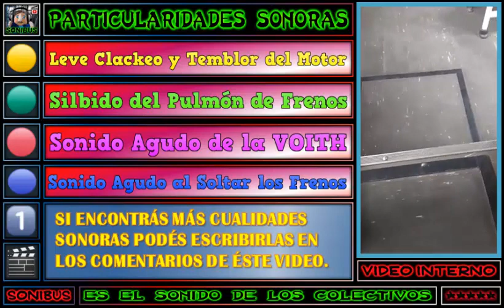🎬 TAMSE - 1160 (O500-U/Voith)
📺 Sensacional Producción a bordo de éste Favorito GR 2 con una Galería de Fotos para acompañar.

▶ CONTENIDO: Filmación Espectacular del Coche combinado con Fotos.

⚙ |DATOS TÉCNICOS| ⚙
🚍 LINEA: B
🔢 INTERNO: 1160
🏁  EMPRESA: TAMSE
🎫 SERVICIO: Urbano
💳 MEDIOS DE PAGO: Tarjeta Redbus
⚙ CHASIS: Mercedes-Benz O500-U (1826)
🔩 EQUIPACIÓN: Nomenclatura: Motor Madre OM-926 LA
🎚 TRANSMISIÓN: Automático
🎚 CAJA AUTOMÁTICA: Voith Diwa 5
🎚 CANTIDAD DE MARCHAS: 4
🛢 CILINDROS EN LÍNEA: 6
⛓ POSICIÓN DEL MOTOR: Atrás
🔨 CARROCERÍA: La Favorita
🌀 MODELO: Favorito GR 2
💺 CAPACIDAD DE ASIENTOS: 27
🛌🏼 TIPO DE ASIENTOS: Urbanos
🛋 MARCA COMERCIAL: Grammer
☀❄ UNIDAD CLIMATIZADA: Si
♿ ACCESO A LA UNIDAD/PISO: Super Bajo
📅 AÑO APROXIMADO DE FABRICACIÓN: 2019
🎬 EDICIÓN: Grupo Sonibus
💾 FECHA DE GRABACIÓN: Noviembre del 2021
🎤 MEDIO DE GRABACIÓN: Celular
📱 MARCA: Samsung Galaxy A10
🎬 MATERIAL: Grupo Sonibus